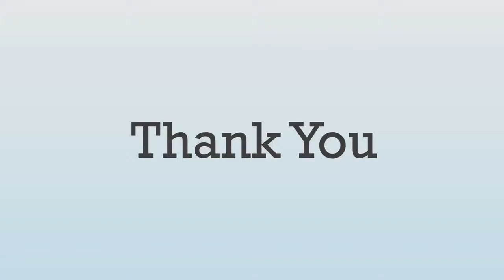Mr Jaykumar Rawal, Hon'ble Minister of Tourism at WORLD TRADE CENTERS ASSOCIATION DAY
Event Coverage of WORLD TRADE CENTERS ASSOCIATION DAY on
12th June, 2018
Guest of Honour  - Shri Jaykumar Rawal Hon’ble Minister of Tourism, Employment Guarantee Scheme Government of Maharashtra